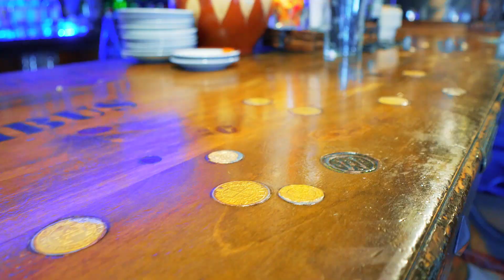Ресторан Columbus 1492 - Альтеа, Испания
Columbus 1492 - ресторан в Испании  городе Альтеа на первой линии моря. Дизайн выполнен в стиле палубы корабля. Испанская кухня и роскошный вид на море.

Ресторан Columbus 1492

🕒График работы:
Понедельник-воскресенье с 10 до 23
🏠Адрес:
Carrer Sant Pere, 33
Altea. Alicante, Spain

mD2A4hWFnkmAPzTc